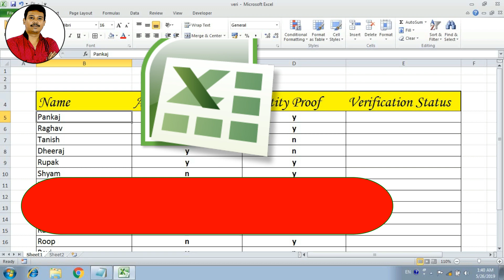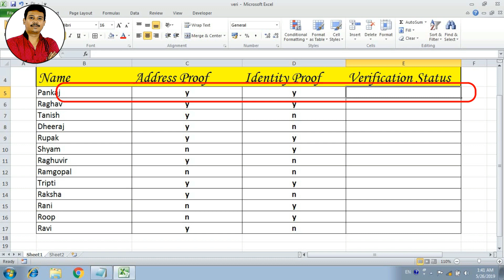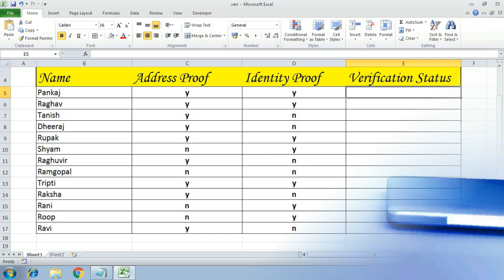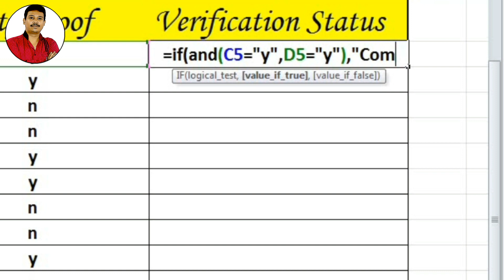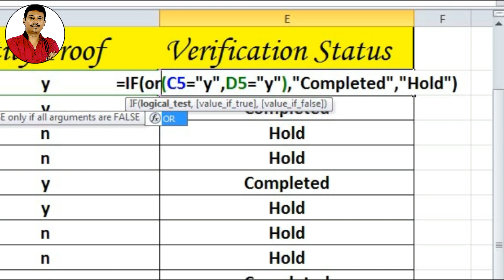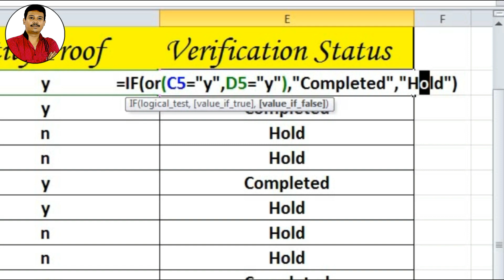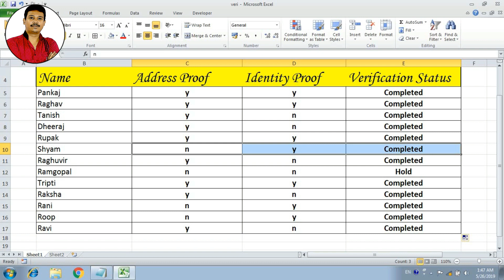Excel Computer Basic Course || Excel Logical Function || IF AND OR Excel Formula || Learn Excel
Excel Logical Functions IF AND OR Formula in Hindi. IF Logical Function in Ms Excel is very powerful formula in excel logical functions. Today we discuss How to use Excel Logical Formula.

Love & Respect

Chapters:
0:00 about video
0:52 understanding project
1:53 channel intro
2:05 Formula explained (IF AND)
4:31 Formula explained (IF OR)
Searches related to "excel logical functions"
1. excel logical functions exercises
2. excel logical functions with examples pdf
3. excel logical functions if
4. logical functions in excel definition
5. logical functions definition
6. logical functions in excel in hindi
7. excel functions
8. excel logical operators
9. if function excel
10. excel formulas

Credits:
This video Thumbnail is created by the help of
Some green Screen Effects taken from Alien Green Channel